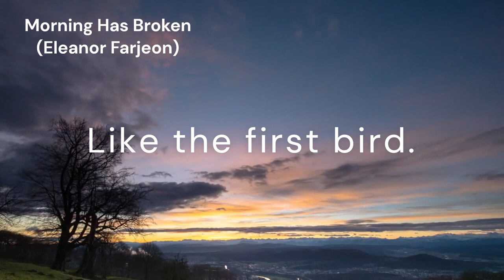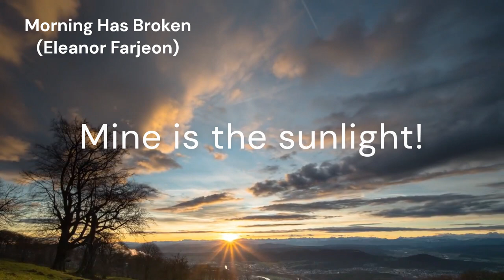Morning Has Broken (BUNESSAN)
*Tune:* BUNESSAN
*Author:* Eleanor Farjeon
*Composer:* anonymous
*Arranger:* Melvin West

*Lyrics:*
Morning has broken
Like the first morning,
Blackbird has spoken
Like the first bird.
Praise for the singing!
Praise for the morning!
Praise for them, springing
Fresh from the Word!

Sweet the rain's new fall
Sunlit from Heaven,
Like the first dewfall
On the first grass.
Praise for the sweetness
Of the wet garden,
Sprung in completeness
Where God's feet pass.

Mine is the sunlight!
Mine is the morning
Born of the one light
Eden saw play!
Praise with elation,
Praise every morning,
God's re-creation
Of the new day!